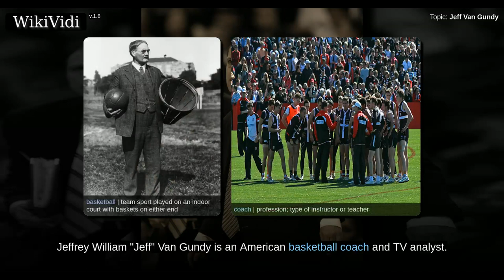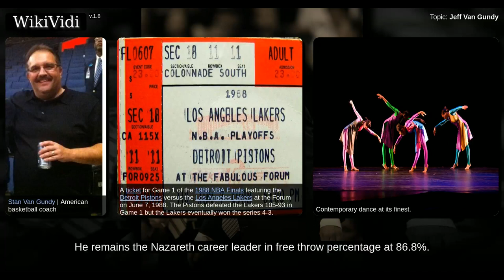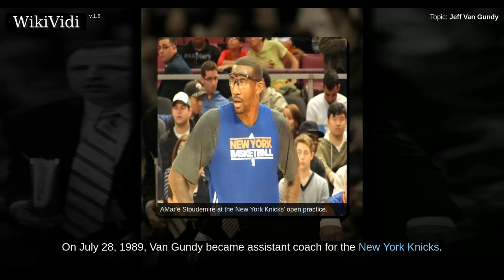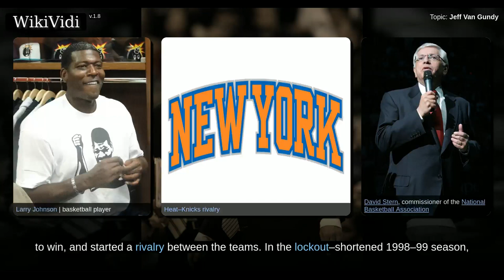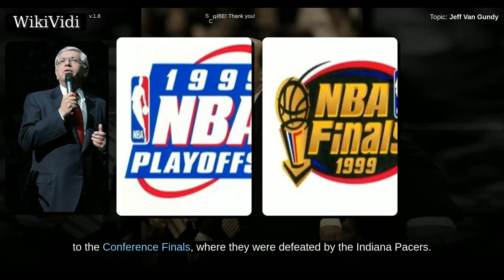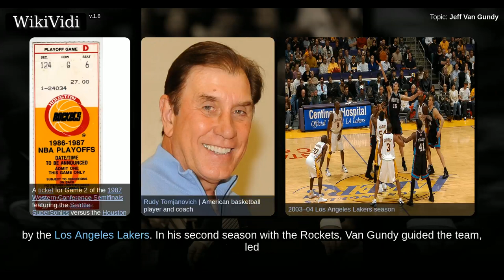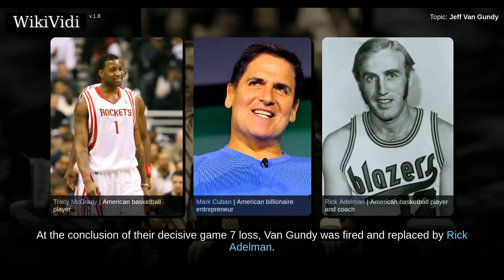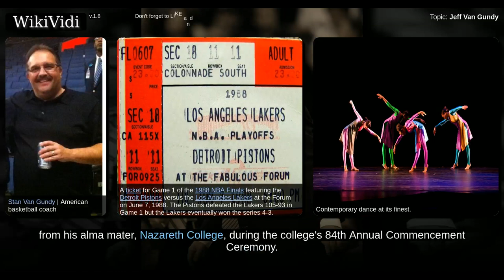JEFF VAN GUNDY - WikiVidi Documentary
Shortcuts to chapters:
00:00:28: Early life
00:01:52: Early career
00:02:31: New York Knicks
00:07:08: Houston Rockets
00:09:23: Broadcasting career
00:09:58: Life outside basketball

Copyright WikiVidi.